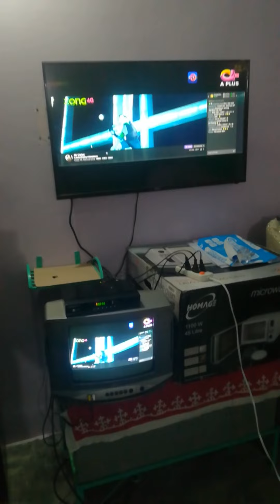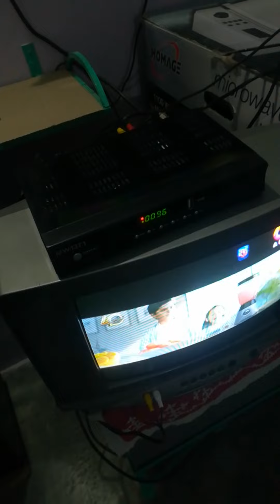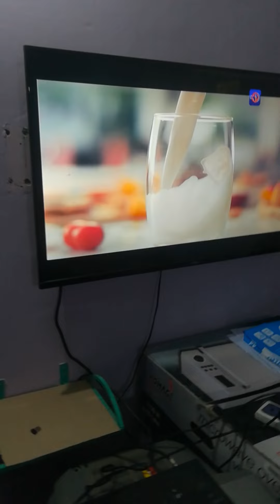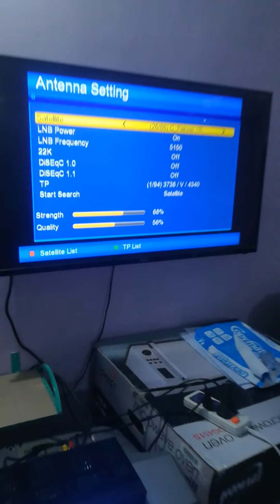How to watch two tv on one dish receiver | One setup box working on Two tv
Dreams Technology Channel is all about Mobile Information, Computer Information, Internet Information, tips and tricks. And also all kind of tutorials in Urdu Hindi.